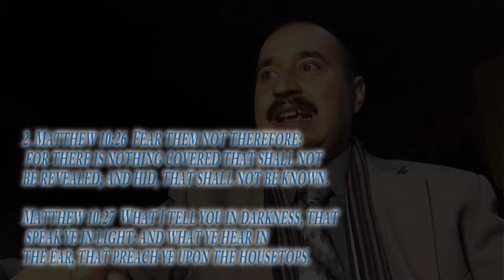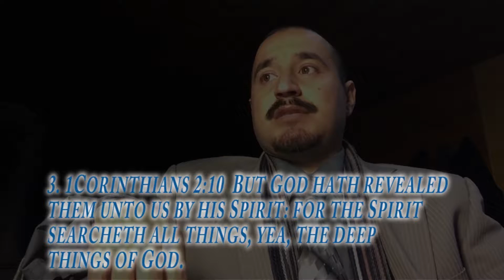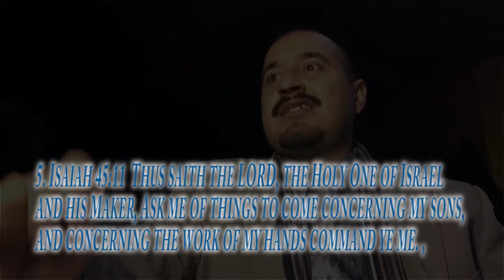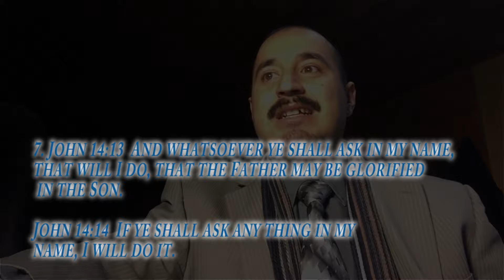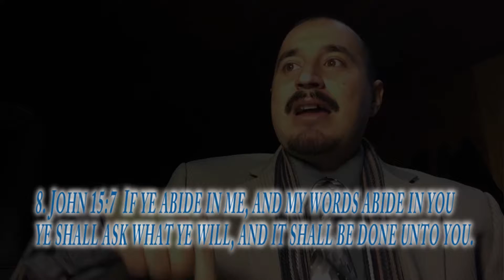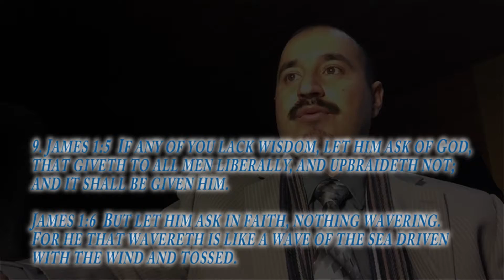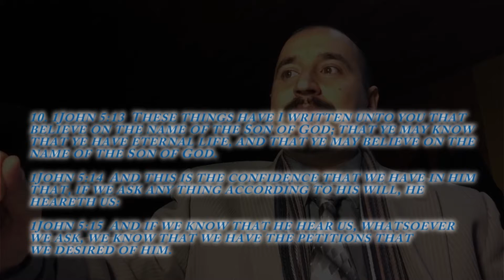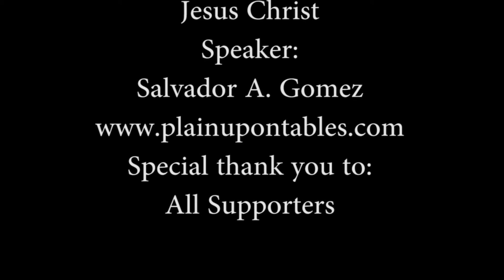Rules of Prophetic Interpretation Part 3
It is amazing to see how plain God's Word really is all it takes is Faith the size of a mustard seed in order for that Word to make a great effect upon our lives, Rule #3 gives us some great insight on how to have the practicality of how we are to receive that Word. I hope you are being Blessed as i am.

Nothing  revealed in  Scripture can  or will be  hid  from  those who ask  in faith, not  wavering.

1. Deuteronomy 29:29  The secret things belong unto the LORD our God: but those things which are revealed belong unto us and to our children for ever, that we may do all the words of this law.

2. Matthew 10:26  Fear them not therefore: for there is nothing covered, that shall not be revealed; and hid, that shall not be known.
Matthew 10:27  What I tell you in darkness, that speak ye in light: and what ye hear in the ear, that preach ye upon the housetops.

3. 1Corinthians 2:10  But God hath revealed them unto us by his Spirit: for the Spirit searcheth all things, yea, the deep things of God.

4. Philippians 3:15  Let us therefore, as many as be perfect, be thus minded: and if in any thing ye be otherwise minded, God shall reveal even this unto you.

5. Isaiah 45:11  Thus saith the LORD, the Holy One of Israel, and his Maker, Ask me of things to come concerning my sons, and concerning the work of my hands command ye me.

6. Matthew 21:22  And all things, whatsoever ye shall ask in prayer, believing, ye shall receive.

7. John 14:13  And whatsoever ye shall ask in my name, that will I do, that the Father may be glorified in the Son.
John 14:14  If ye shall ask any thing in my name, I will do it.

8. John 15:7  If ye abide in me, and my words abide in you, ye shall ask what ye will, and it shall be done unto you.

9. James 1:5  If any of you lack wisdom, let him ask of God, that giveth to all men liberally, and upbraideth not; and it shall be given him.
James 1:6  But let him ask in faith, nothing wavering. For he that wavereth is like a wave of the sea driven with the wind and tossed.

10. 1John 5:13  These things have I written unto you that believe on the name of the Son of God; that ye may know that ye have eternal life, and that ye may believe on the name of the Son of God.
1John 5:14  And this is the confidence that we have in him, that, if we ask any thing according to his will, he heareth us:
1John 5:15  And if we know that he hear us, whatsoever we ask, we know that we have the petitions that we desired of him.